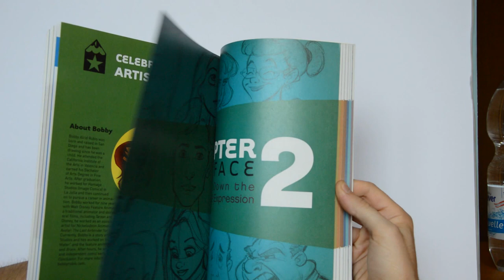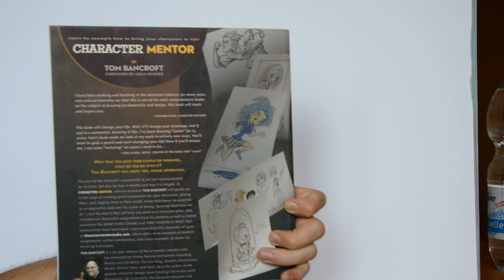Flip Through - Character Mentor by Tom Bancroft